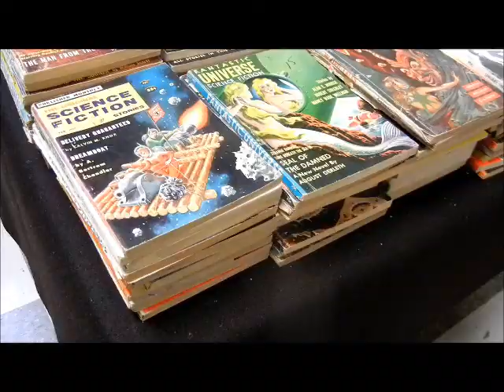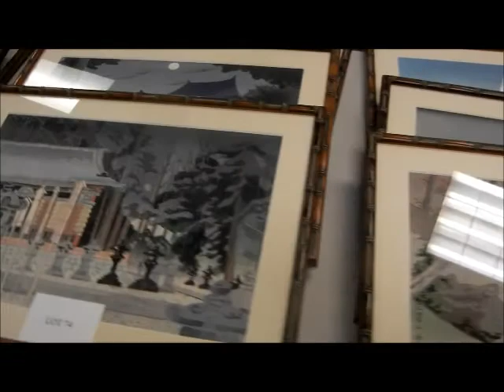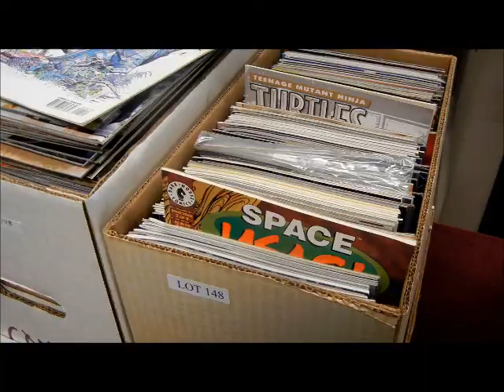Public General Estates Auction - DGW Auctioneers November 3, 2018 10:00AM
Public General Estates Auction Saturday
November 3, 2018 10:00am

Preview: Friday, November 2, 11:30pm - 7:30pm,
Saturday, November 3, 8:30am - 10:00am
Auction: Saturday, November 3, 10:00am